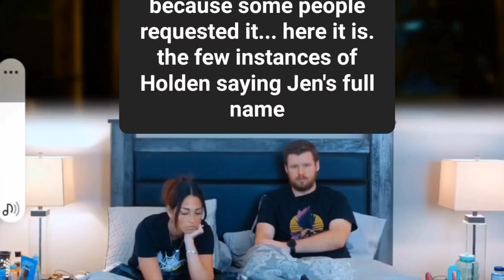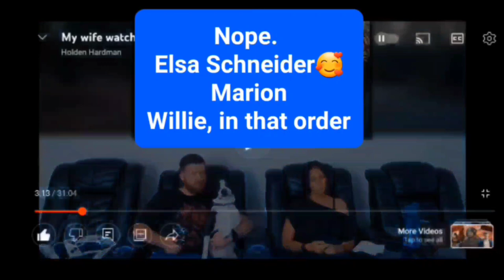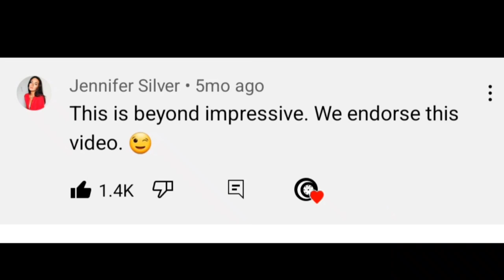Every Time Jen says Holden's full name, Part III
A third outing in the Holden Thomas Hardman saga, and the jokes he makes continue to reach Level 10 by the minute.

This compilation runs from the Django Unchained reaction up to their most recent video with a Holden Thomas Hardman joke, MWW Stranger Things S4 Episode 7. (between May 2022 and September 6th)

This is by far my longest video, primarily because I did not want to update until the count reached 75.

If I plan on making a fourth one, that will be when the count reaches 100 or 120.

Either way, here it is: Part III.